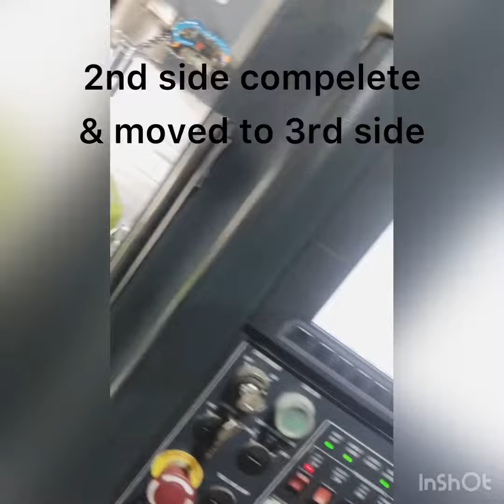360’ digree moved fixture for haevy component combine part- operation on every 90’ angle 💪🏻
360’ moved vmc fixture
2d 3d disz.